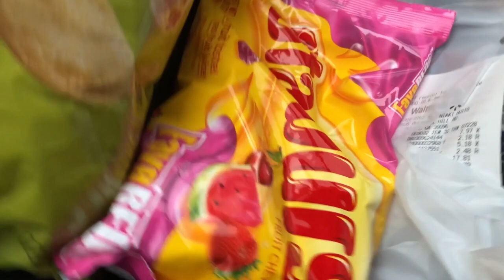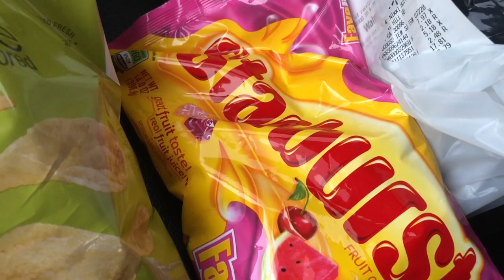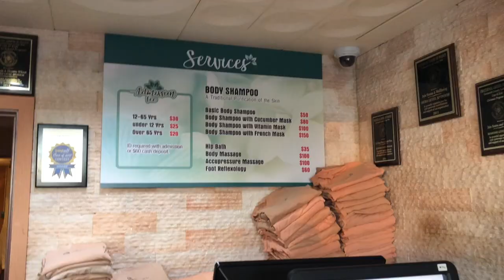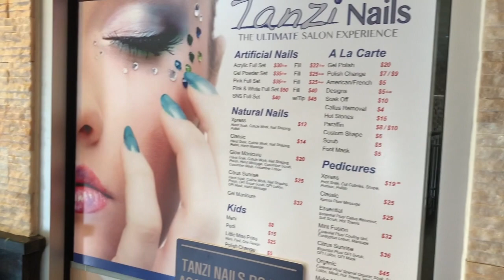24 Hours in Jeju Sauna | Home of Well Being in Atlanta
I actually did a 24 hour overnight challenge in a Korean Spa!

If you have any questions leave them below.